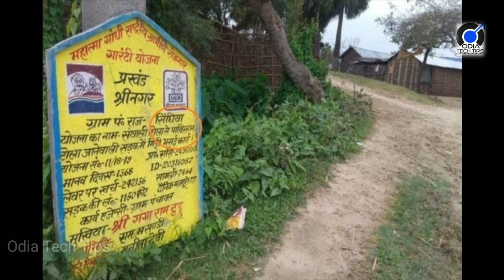ଭାରତରେ ଅଛି ପାକିସ୍ତାନ ନାମକ ଜାଗା, ଜାଣିଲେ ଆପଣଙ୍କ ଆଶ୍ଚର୍ଯ୍ଯର ସୀମା ରହିବ ନାହିଁ, A place called Pakistan